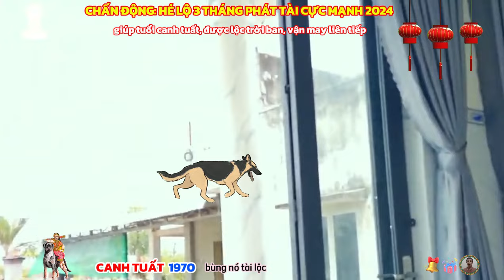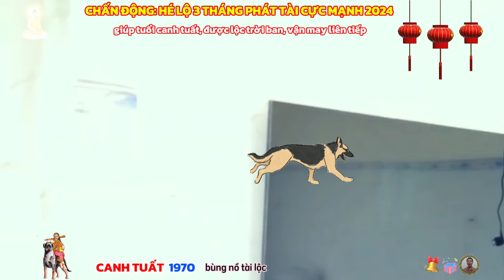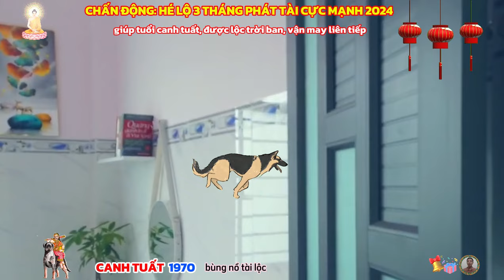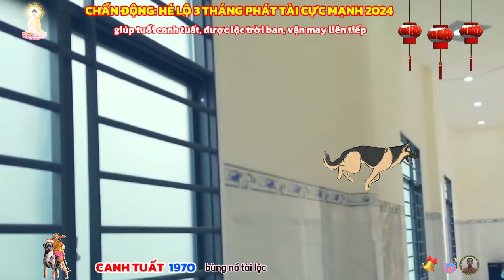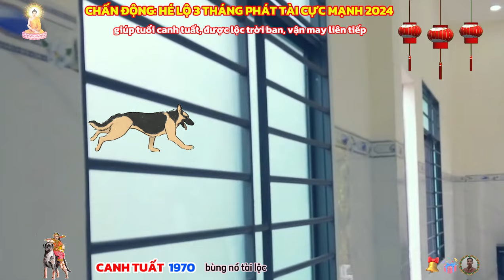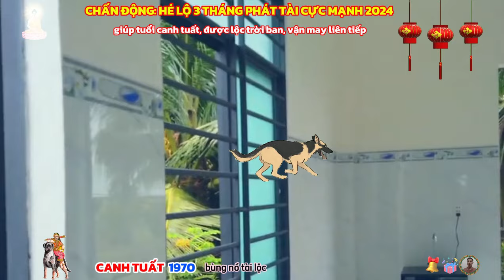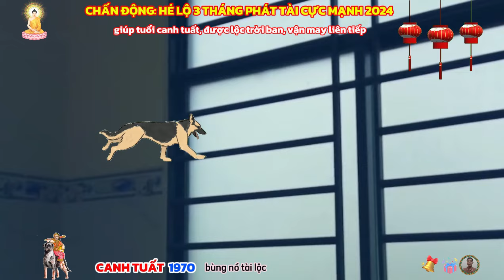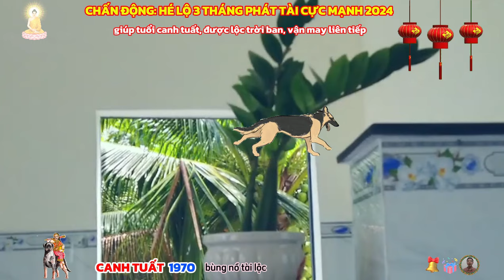Chấn động, 3 tháng LỘC TRỜI RÓT XUỐNG: Canh Tuất 1970, trúng số liên tiếp cực giàu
xem tử vi 2024, tuổi canh tuất, theo can chi, ngũ hành
xét về thiên can: canh gặp giáp tương khắc, ít vận quý nhân, công việc làm ăn tự cáng đáng, lúc khó khăn cũng tự mình nỗ lực mà vượt qua.
xét về địa chi: tuất gặp thìn lâm cục diện xung thái tuế, báo hiệu một năm khó khăn, công việc trục trặc, áp lực hơn người. tiền bạc không được như ý, bị hao hụt nhiều. sức khỏe giảm sút mạnh, hao tốn không ít tiền bạc cho khía cạnh này. chuyện tình cảm, gia đạo tuy có chút xung đột nhưng không quá nghiêm trọng.